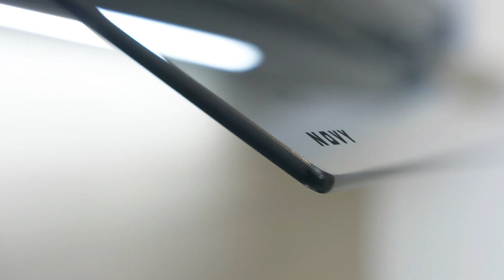Novy Fusion Pro_Teaser_15sec_FR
Novy Fusion Pro, intégration invisible dans une armoire murale peu profonde